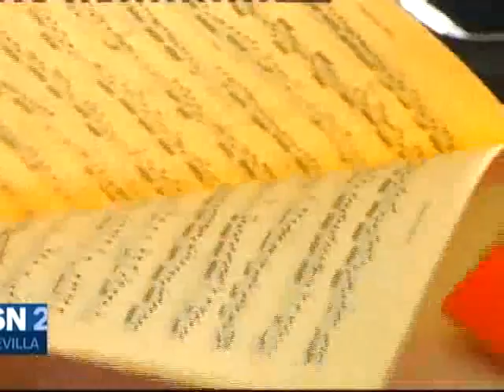20/10/16 Audiciones para la Orquesta Joven de Andalucía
Más de 700 jóvenes andaluces de menos de 25 años se presentan para conseguir una plaza en la Orquesta Joven de Andalucía.